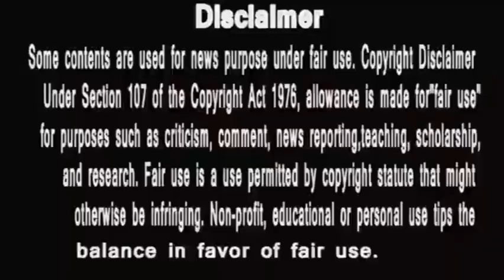punyashlok ahilyabai खंडेराव का बचपना है गुणोजी की कामयाबी की सीढ़ी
PunyaShlokKathaAhilyaBai
IsAlihya